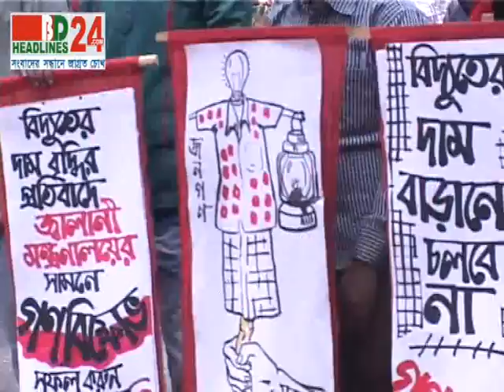BD HEadlines24 | First in Bangladesh, Visual News Portal